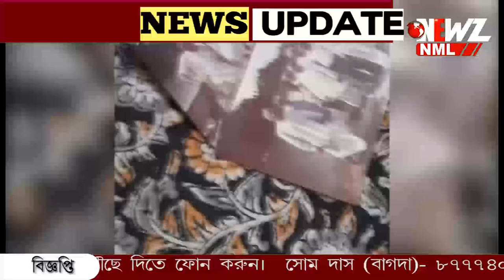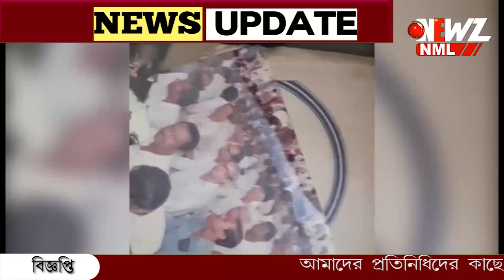প্রয়াত বনগাঁর দুবার এর বিধায়ক! শোকের ছায়া রাজনৈতিক মহলে।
প্রয়াত বনগাঁর দুবার এর বিধায়ক! শোকের ছায়া রাজনৈতিক মহলে। প্রায় ৮৪ বছরে প্রয়াত বাম নেতা রনজিৎ মিত্র।